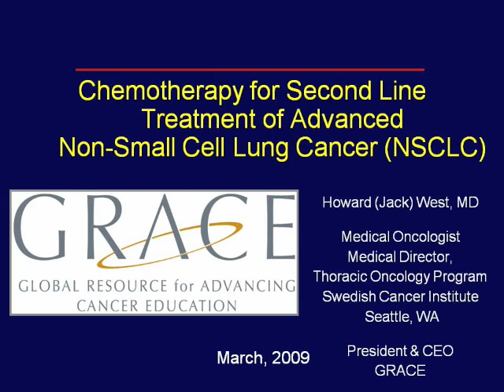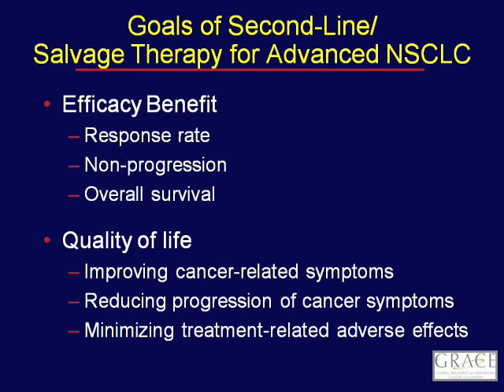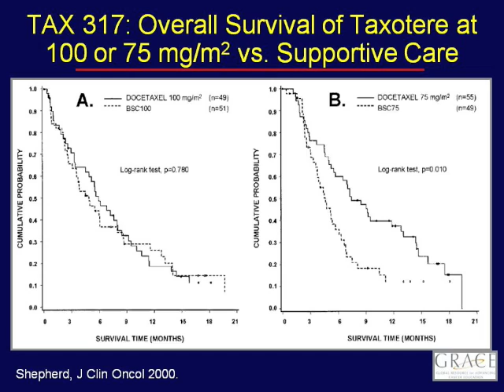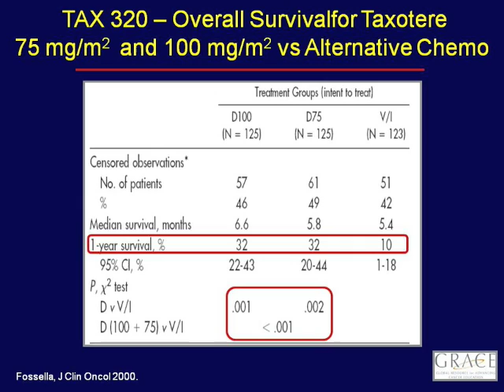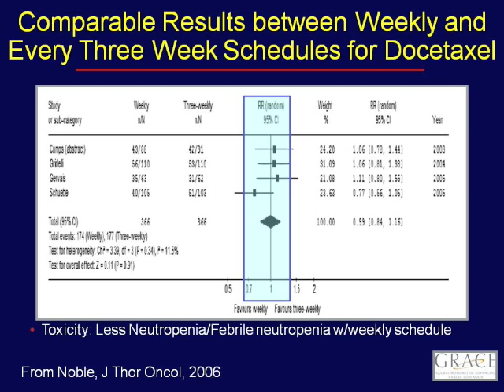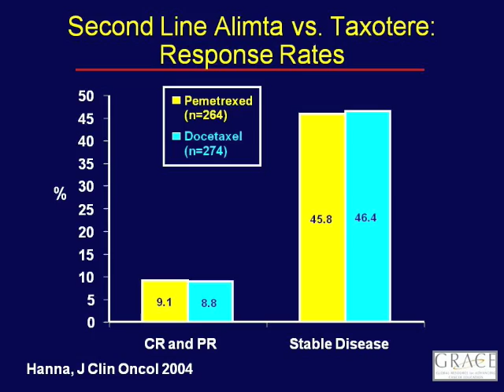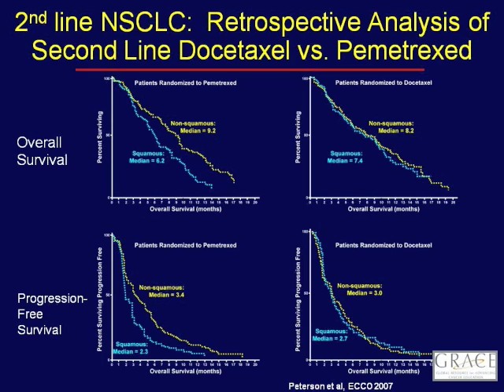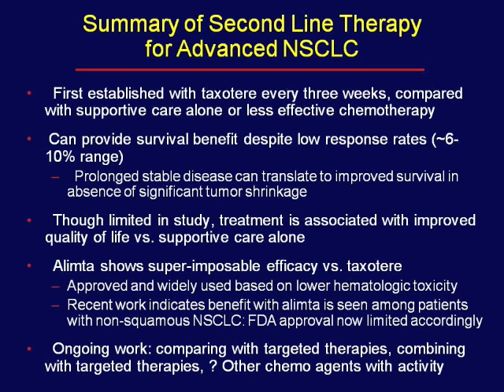GRACEcast-011_Lung-Cancer_Second Line Treatment for NSCLC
This slide presentation by medical oncologist and lung cancer expert Dr. Jack West describes the development of current standards and anticipated benefits vs. risks of second line chemotherapy for advanced non-small cell lung cancer (NSCLC).